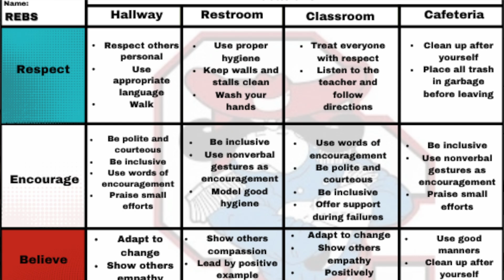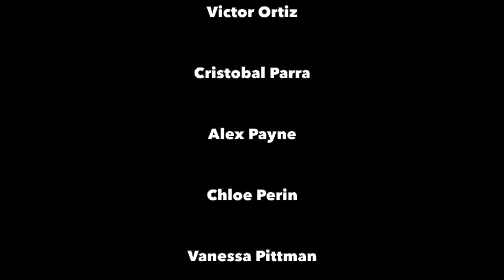WREB 10 18 24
In this week's episode, the WREB reporters spoke to Veronica Sengkhamyong about the Student of the Month program, Tara Luster about an upcoming Family Art Night, a Club Spotlight on Y-Club with Hunter Cleary and a few of this year's officers, and two seniors to preview the upcoming volleyball district tournament. After the credits, there is also an In Memoriam for FFA's class turtle, Gertrude.